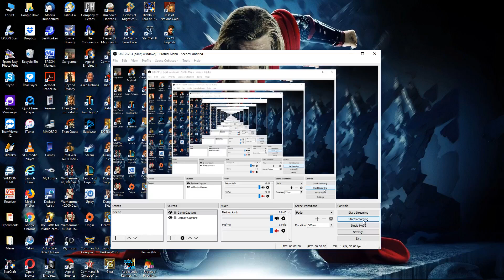29. Age of Empires I [Exp Enemies of Rome] (Third Greek War)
29. Age of Empires I [Exp Enemies of Rome] (Third Greek War)